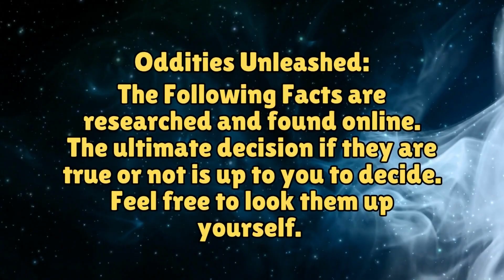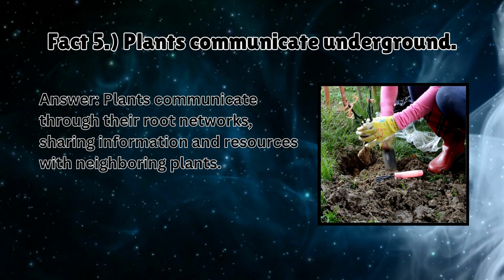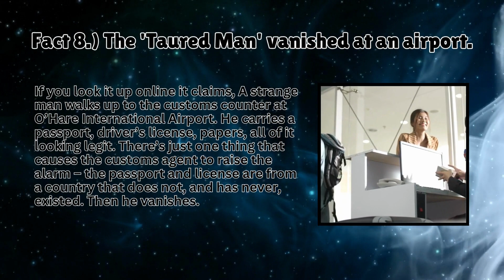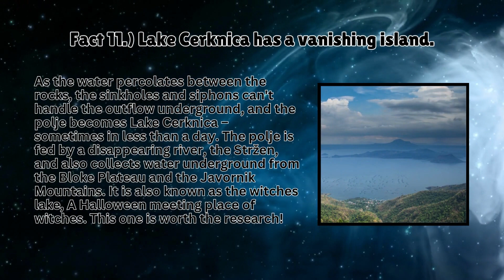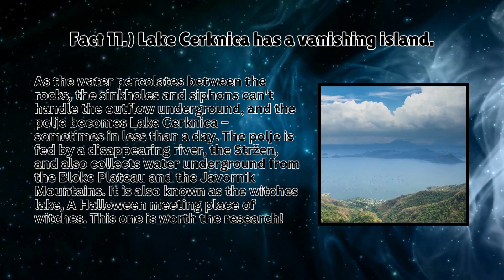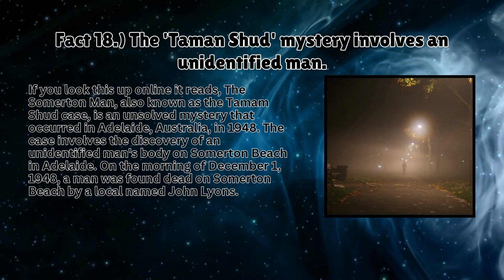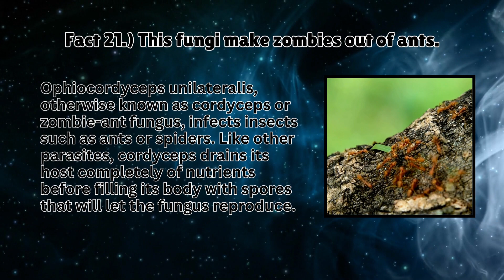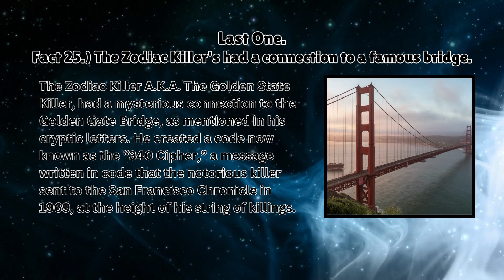Quirky Wonders Unveiled: 25 Odd Facts That Will Boggle Your Mind!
Prepare to be amazed and bewildered as we journey through a world of peculiar phenomena and curious oddities. In this video, we present 25 mind-boggling facts that will leave you wondering and wanting to explore more. From singing sand dunes to communicating plants, mysterious libraries for bats, and the enigmatic 'Taured Man' who vanished at an airport, these peculiar wonders will spark your curiosity and make you see the world in a whole new light. Join us as we delve into the world of the unusual and discover the fascinating stories behind these quirky facts.

Links we used to research some of these facts.

What to Expect: Jokes, Riddles, Quizzes, Puzzles, Trivia, Brain Teasers, playful adventures, mystery games, puzzles of the week, fun facts! If it's entertaining we have it!

Welcome to BrainBendersBanter, your go-to hub for a whirlwind of mind-bending entertainment! Immerse yourself in a world where laughter meets intellectual challenges. We've got you covered with an array of jokes, riddles, games, quizzes, and puzzles that cater to all ages and levels of curiosity.

What to Expect:
😂 Comedic Genius: Prepare to LOL with our collection of sharp and witty jokes that are bound to tickle your funny bone. Yes even corny dad jokes!

🧩 Brain-Teasing Bliss: Challenge your cognitive powers with our diverse selection of brain teasers and puzzles, designed to keep you on your toes.

🔍 Epic Insights: Embark on a journey into the realms of awe-inspiring and mind-boggling facts that will not only astound you but also provide you with an edge in our trivia and quizzes!

🎮 Playful Adventures: Join us for engaging and delightful games, ideal for spicing up your game nights with friends and family.

🧠 Trivia Triumph: Put your knowledge to the test with our trivia quizzes, spanning a spectrum of topics from pop culture to history.

🤯 Puzzle Pandemonium: Brace yourself for intricate and thought-provoking puzzles that will keep your brain engaged for hours.

Become a part of our vibrant community of puzzle aficionados, joke enthusiasts, and trivia aficionados. Let's twist some brains and have a blast together!